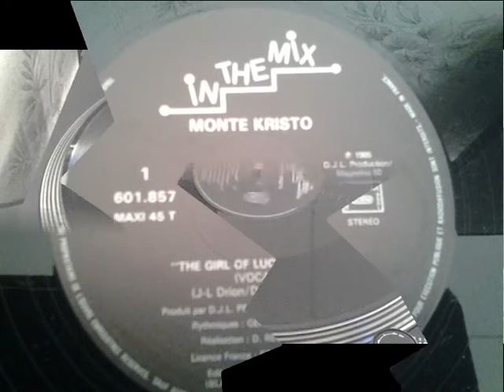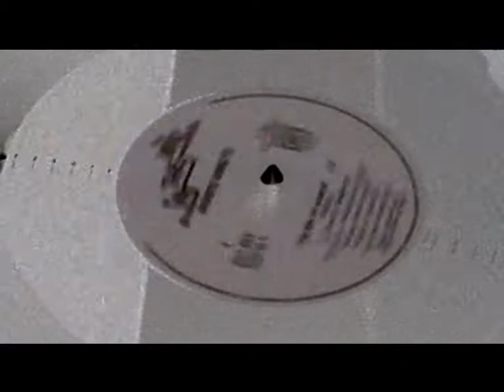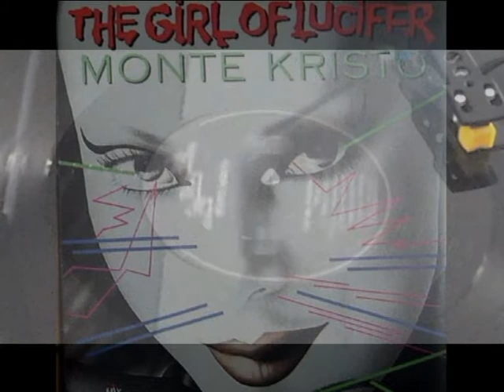The Girl Of Lucifer (12") - MONTE KRISTO